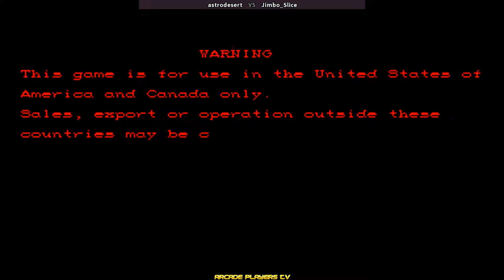Hyper Street Fighter II: Anniversary Edition ➤ astrodesert (Usa) vs Jimbo Slice (Usa) hsf2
Hyper Street Fighter II: Anniversary Edition
hsf2
fightcade
arcade
retro games
astrodesert
Jimbo Slice